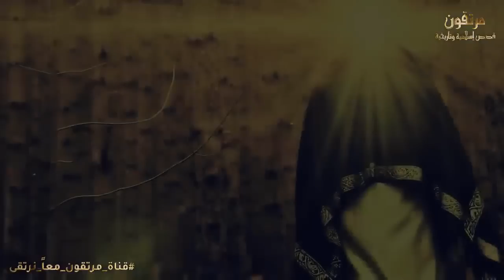لماذا قتل النبي يحي واُهديت رأسه لامرأة زانية ؟ كيف تكلم بعدما قطعت رأسه ؟ وما العقاب الذى نزل عليهم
لماذا قُتل النبي يحي واُهديت رأسه لامرأة زانية ؟ وكيف تكلم بعدما قطعت رأسه ؟ ومن انتقم لأجله ؟ ستبكي
سيدنا_يحي سالومي_والنبي_يحي سيدنا_زكريا نبوخذ_نصر مقتل_النبي_يحي مرتقون_معاً_نرتقى#مرتقون_Mortaqoon

◄ ماهى الدابة العظيمة التى خرجت لسيدنا سليمان؟ وماذا طلب من الله عندما رآها ؟وما هو خاتم سليمان السحرى

◄ ما هي مدة اليوم عند الله ﷻ؟ ومتى بدأ الخلق ؟ وما البحر الموجود في السماء السابعة ؟ ومتى خلق عرش الله

◄ 5 أسرار مخفية في آية الكرسي لو عرفتها لاصبحت اسعد الناس ولتخلصت من مشاكلك نهائيا ؟ معجزة سبحان الله

◄ صحابي دخل الجنة ولم يسجد لله سجده واحده وحمى الله جسده بجيش من النحل والدبابير ؟ فمن هو؟ وما هي قصته

◄ كلمة اذا قلتها بعد التسليم من صلاة الفجر غفر الله ذنوبك وان كانت من الكبائر وفرج همك وتغيرت حياتك

◄ قصة رجل اضحك الله عزوجل فاخرجه الله من النار وادخله الجنة ؟ فمن هو ؟ وما قصتة ؟ شاهد كيف أضحك الله
كيف مات النبي يحيى ، من قطع رأسه ؟ والمفاجأة، من انتقم له ؟! - برنامج القصة | مع حسن هاشم
لماذا حرم الله الزواج على سيدنا يحى وأمره الا يتزوج؟ولماذا ذبحـه قومه وقطعوا رأسه؟ولماذا انطقها الله
قصة نبي الله يحيى ولماذا ذبحه قومه من اجل امرأة زانية . وكيف تكلم بعدما قطعت رأسه ؟!
( الحلقة السابعة والثلاثون ) .. قصة سيدنا يحيى عليه السلام | النبي الذي قُتل واُهديت رأسه لباغية
من هو النبي الذي كان يحيي الأموات و يخلق الحيوانات وطار الى السماء بأمر الله
نبي قطعت رأسة بسبب أمرآة زانية فغضب الله وزلزل الارض وانزل عذابه .. حتماً ستبكى !
نبي رفض فاحشة الزنا فقتلـ.ـه قومه وقدموا جسده للشيطان ؟ فمن اخذ بثأرة ؟ وماذا فعل الله بجسد النبى !
الصحابي العابد الذى بشره النبى ﷺ بالنار خالدا فيها.. بسبب ذنب يفعله اكثر المسلمين يوميا وهم غافلون !
نبي قتله ابليس في جريمةٍ لن ينساها التاريخ، من هو؟! - برنامج القصة | مع حسن هاشم
ستنصدم ! لماذا ذبـ.ـح النبي سليمان الاحصنة المجنحة " الصافنات الجياد " وقتلها جميعاً ؟ قصة مبكية
قصص الانبياء | صفات قوم لوط وما سبب عقاب الله لهم وما هي مدينتهم المذكورة في القرانقصة النبي الذى احرقت الملائكة زوجته وقتلوهـ.ـا أمامه ؟ ولماذا اخذت الملائكة جثتها الي السماء ؟
كيف قُـ.ـتل سيدنا يحيى بن زكريا وما السبب المدهش وراء ذلك وماذا حدث في النهاية؟
من هو النبي الذي قطعت رأسه وهو ساجد | قصة عجيبة لم تسمعها من قبل
قصة النبى الذى حرم الله عليه الزواج فذبحـ.ـه قومه وأنطق الله جثته ؟ قصة تهز القلوب !
لو قالها لرفعته الملائكه تطير به في سماء(معركة أحد) |
قصة مواجهة النبي مع الرجل الذي قتل عمه حمزة ماذا فعل معه النبي - اسمع مع الشيخ كشك
هل تعلم ما هي معجزة { زكريا- عليه السلام } وماذا حدث له عند موته ؟؟ وما علاقته بمريم أم سيدنا عيسي
قوماً دفنوا نبيهم حياً فمن هم وماذا فعل الله بهم
النبي الذي قتلة إبليس اللعين |قصة نبي الله زكريا وإبنه يحيا عليهم السلام وحوار النبي محمد مع زكريا
حقيقة الملك نبوخذنصر الذي قضى على مملكة النبي سليمان للأبد ونهايته المأساوية؟
هل تعلم | قصة | سيدنا يحيى بن زكريا عليهما السلام | و كيف مات عليه السلام | قصص الأنبياء
زكريا ويحيى | النبيان اللذان قتلا لأسباب غريبة
نبي قتله ابليس في جريمةٍ لن ينساها التاريخ ؟؟فاحترقت الارض وامطرت السماء نار ؟قصة مبكية !
ابو جهل يحاول قتل النبي.. شاهد ماذا حدث له
لماذا نام النبيﷺفى القبر بدلا من هذه المرأة ؟ ولماذا خلع ملابسه وكفنها بها ؟وماذا فعلت معها الملائكة
هل تعلم لماذا تولى الله عز وجل تسمية سيدنا يحيى بهذا الاسم؟ مؤثر جدا
من قصص الأنبياء: قصة زكريا ويحيى عليهما السلام
لماذا قـ.ـتل سيدنا سليمان الحية من أجل الغرب ؟ وكيف قــتــ.ـلت هذه الحية مدينة كاملة ؟ سيهتزر قلبك
هداد ابن هدار وسيدنا يحيى
من النبي الذي قتله قومه بسبب مكر امرأة وأحضروا لها رأسه هدية؟ انظر كيف انتقم الله منهم !!!
من هو النبي الذي قـ تـ له قومه بالمنشار داخل شجرة وكيف دلهم ابليس علي مكانه ..؟؟
الصحابي الذى اماتـ.ـه الله ليلة عرسه فبكى عليه النبي ﷺ وتشاجرت عليه الحور العين أمام الصحابه ؟
النبي الذي قطعت رأسه من أجل راقصة وقدمت لها على طبق من ذهب! كثيرون لا يعرفون هذه القصة
نبي تزوج بأختين فى وقت واحد وأصابه الله بالعمى ؟ فماذا فعل هذا النبى ؟ قصة تزلزل القلوب !!
المرأه التى كانت سبباً فى مقتل نبي الله يحي عليه السلام
كيف قتـ.ـل سيدنا علي بن ابي طالب وكسرت رأسه إلى نصفين ؟ وماذا فعل عند احتضارة
من هي المرأة التي قتـ ـلت سيدنا يحيى عليه السلام؟ وما هي صفات نبي الله يحيى
ماهو دور الشيطان فى موت نبي الله زكريا؟ وكيف قتله إبليس | وشقه نصفين بالمنشار !